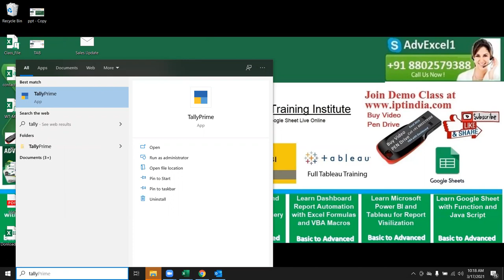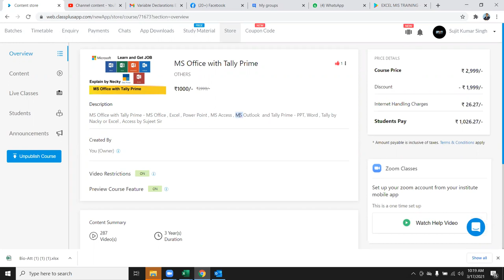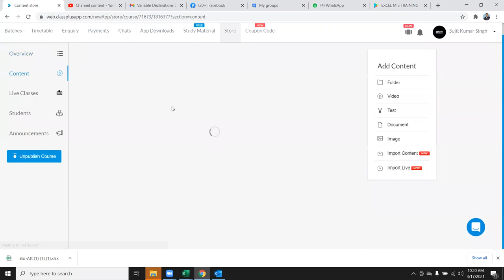MS Office with Tally Prime Course in Hindi